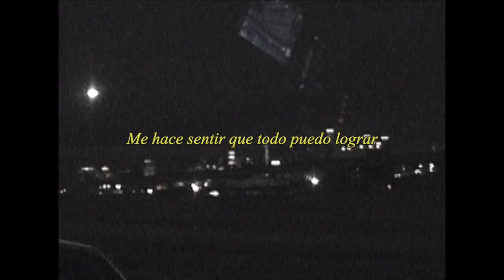Juan Cerro - Yo No Sé Bailar (Lyric Video)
Filmamos esto con la grabadora del papá de Sam Eli durante mi viaje a Los Ángeles. Lo siento si está un poco movido, hicimos lo que pudimos , jaja.

Una canción escrita, producida, y interpretada por Juan Cerro.

Letra:

Cada vez que yo la escucho hablar
Me pone las mariposas a volar
Ella no me dice “que quieres hacer”
Solo me  lleva a lugares para conocer

Ella, no se pone linda por nadie
Ella, suele bailar sola en la calle

Y le dije que yo no sé bailar
Pero por ella lo voy a intentar
Me hace sentir que yo todo puedo lograr
Que vale la pena, la pena arriesgar

Me hace sentir que todo puedo lograr

Es fácil quererte, sentirme tan bien
Me muevo diferente desde que te bese
Las noches a tu lado me hacen recordar
Que contar ovejas ya no es necesidad, oh

Ella, no pone linda por nadie

ooh
Y le dije
Ooh
Y le dije